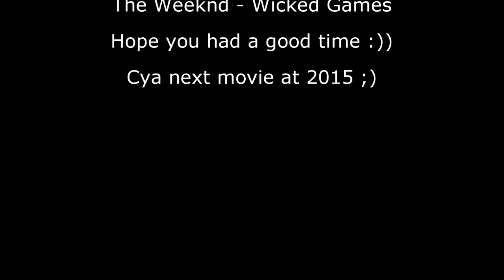Kartwalley Frag Highlights 2014 Movie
Kartwalley Frag Highlights 2014 CSGO Movie
edit & frags by me (kartwalley :D)